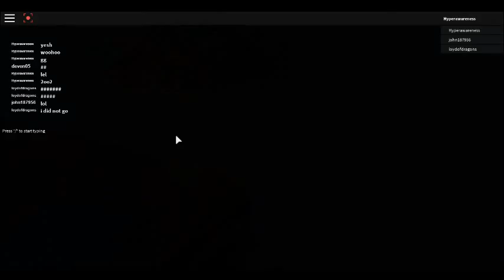Disaster Master - Locard - Playthrough - Part 41